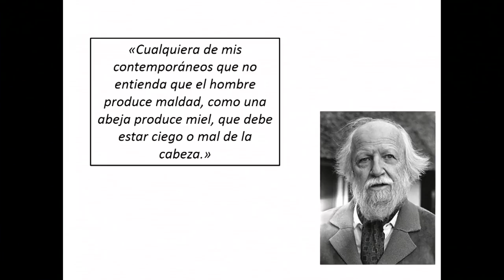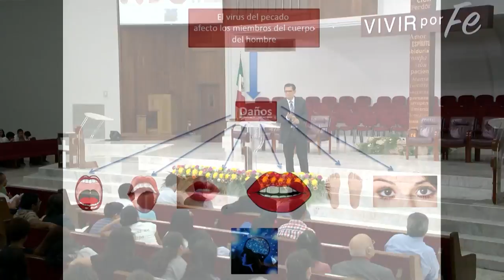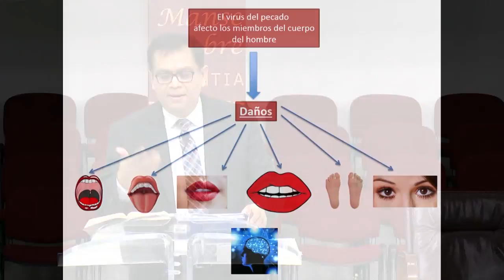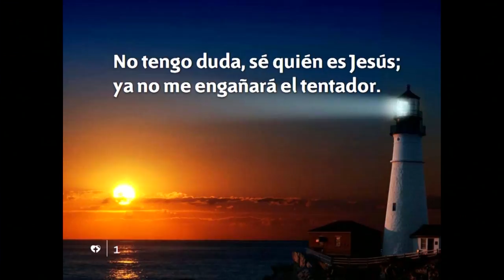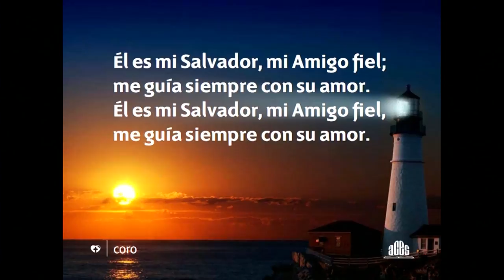Cuando ya nada sirve - 08 - Pr. Pablo Partida